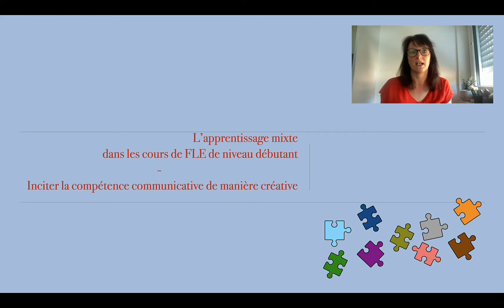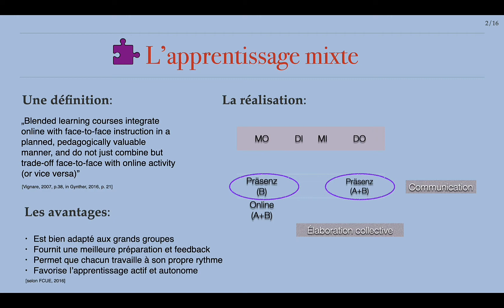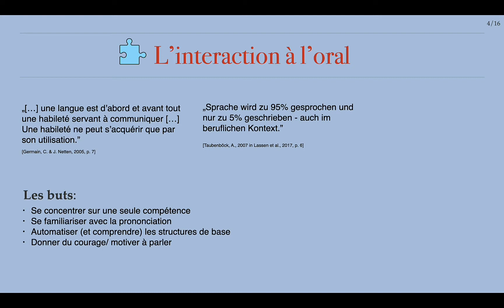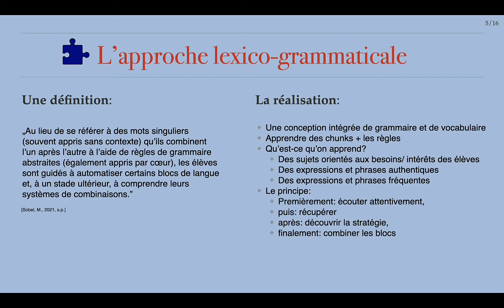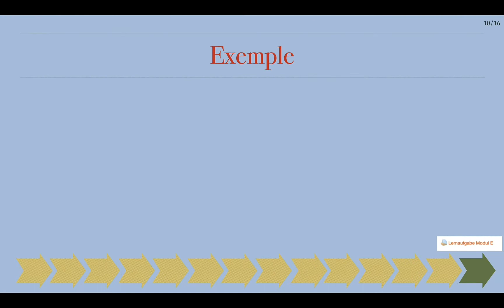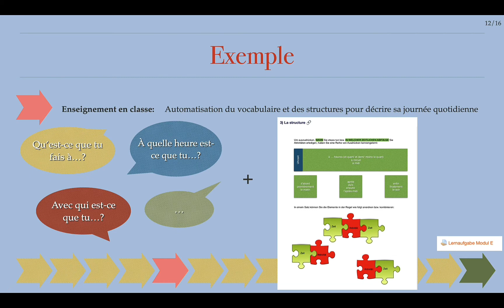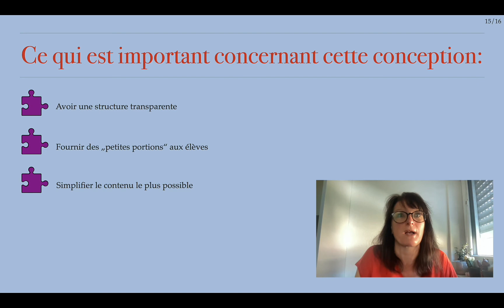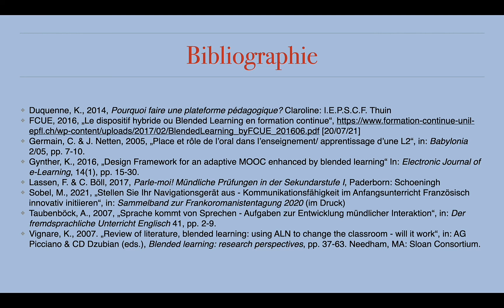6. SFT/ 6e CSELE - Martina Sobel (Université de Francfort, Allemagne)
6e Congrès international sarrebruckois de l'enseignement des langues étrangères
Communication sans frontières - enseigner, apprendre et parler les langues du monde   27 - 29 octobre 2021

Conférence :
L’apprentissage mixte  dans les cours de FLE de niveau débutant  -  Inciter la compétence communicative de manière créative

Résumé :
À travers cette conférence, je vous présente une conception d’enseignement du FLE innovante dont l’enseignement porte, avant tout, sur une capacité d’interaction orale qui est rapidement établie, facile et efficace. Les cours pour débutants reposent sur un élément clé, à savoir un programme d’apprentissage mixte, qui combine les cours en classe et l’apprentissage autonome via e-learning. Dans ce scénario innovant, les élèves sont conduits vers un travail auto-responsable et indépendant qui est progressivement établie et qui devient de plus en plus complexe. Le rôle de l’enseignant cependant est plutôt celui d’un accompagnateur de l’apprentissage (qui travaille en arrière-plan) que celui d’un instructeur (qui domine les cours). L’apprentissage mixte incite une nouvelle organisation des cours à l’école en ce qui concerne la réalisation des différentes phases et la méthodologie.
Les médias numériques jouent un rôle assez important pour le développement des compétences linguistiques en question car ils assurent, en particulier, que certains aspects de l’oralité, comme p. ex. la prononciation correcte ou la fluidité du discours, peuvent être entraînés et réalisés - non seulement en classe mais aussi à la maison. Une plate-forme didactique (en anglais: Learning Management System, abrégé LMS) permet la mise à disposition de contenus ainsi que la possibilité d’interagir avec les objets d’apprentissage, les matériaux et, avant tout, avec les camarades de classe et l’enseignant.
Cette conférence offre la possibilité de faire connaissance avec ce système d’enseignement innovant et des expériences faites avec celui-ci.

Biographie courte :
Je travaille comme directrice pédagogique et didactique dans le domaine de l'apprentissage numérique à l'école Heinrich Emanuel Merck de Darmstadt. J’ai 18 ans d'expérience professionnelle dans l'enseignement des langues modernes (anglais, français, espagnol) dans différents types d'écoles. En plus, je suis maître de conférences en didactique des langues romanes à l'Université Johann Wolfgang Goethe de Francfort-sur-Main. Depuis 2012, je travaille aussi comme auteur de diverses publications et comme formatrice de professeurs.